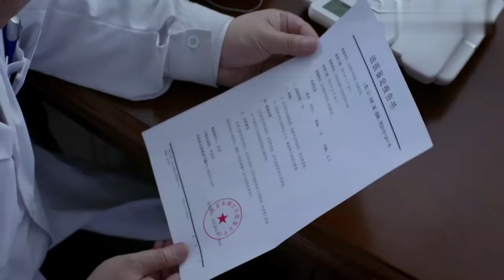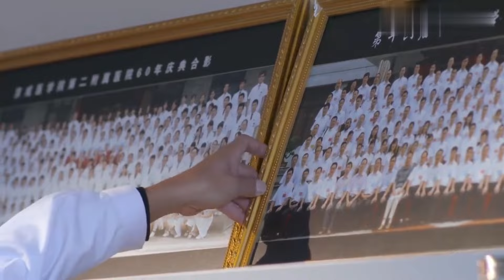最热医疗剧【急诊室医生 06】|笨蛋少女误考入顶尖医院，在急诊室遇到天才少年医生，两人互相联手在医院共同成长💘王挺《重案六组2》王茜《我们一家人》Emergency room doctor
▶▶《急诊室医生》 每天20:00（UTC+8）更新2集◀◀
                    Emergency room doctor

主演Cast：王挺《重案六组2》/王茜《我们一家人》

剧情plot：在京成医学院第二附属医院工作的汪晓寒看到父亲韩俊杰留给自己的遗物后，突然感受到父亲对自己强烈的爱，拼命赶往追悼会，但为时晚矣。汪晓寒决定出走。苏俪放心不下，决定请假找寻。在林区，汪晓寒向苏俪说出了出走的原因。苏俪回来看到生病住院的关纪洲，深感羞愧，提出结婚。看到老病号周兴国与冯阿姨重归于好，苏俪开始反思自己与关纪洲（刘钧饰）和汪晓寒的关系。急救路上，苏俪突发事故，汪晓寒赶去事故现场，不顾一切扑向苏俪，二人真情流露